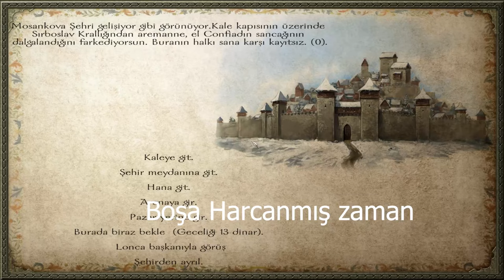Mound And Blade Warband | Empire Of Turka Mod | İnceleme 2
kanalım

destekleriniz için teşekürler!